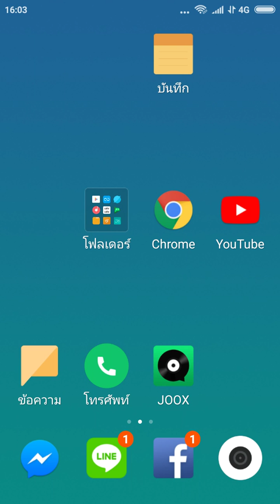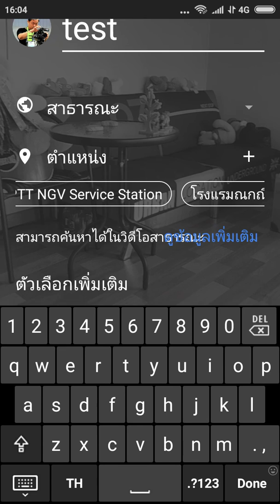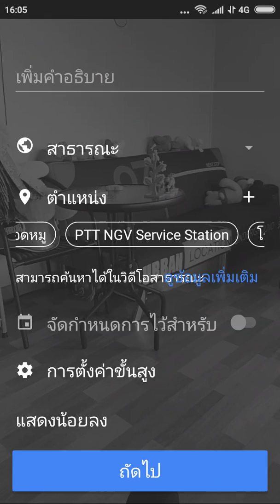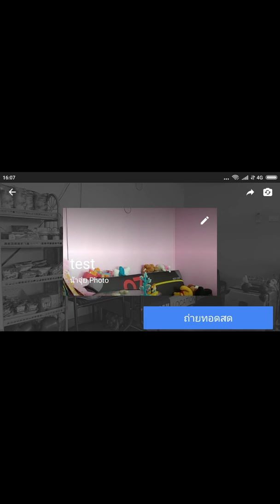การ สตรีม หรือ live ใน youtube